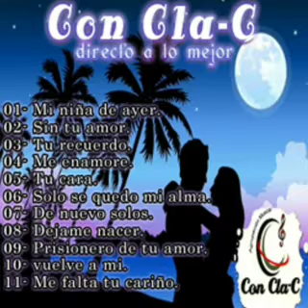mi niña de ayer con clac